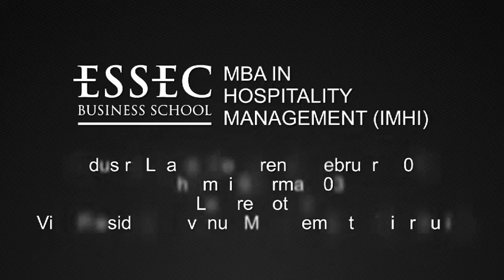Interview with Chinmai Sharma H03, Industry Leader Conferences, ESSEC MBA in Hospitality Management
| Chinmai Sharam, Vice President Revenue Management & Distribution Louvre Hotels - Industry Leader Conferences

Chinmai Sharma, alumnus of the ESSEC MBA in Hospitality Management (IMHI), explains his choices having recently joined the Louvre Hotels Group, the challenges the hospitality have to face in terms of the distribution channels being more and more costly and give advice to young graduates